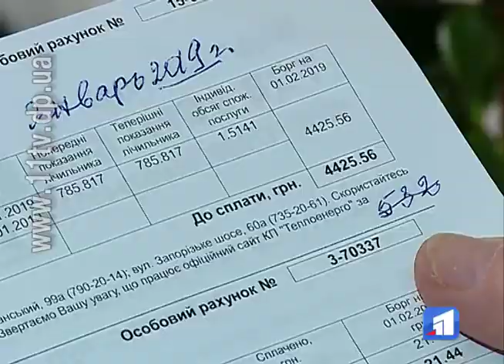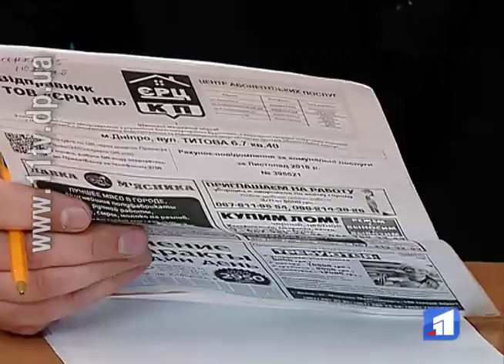Мешканці Дніпра намагаються розібратися з платіжками